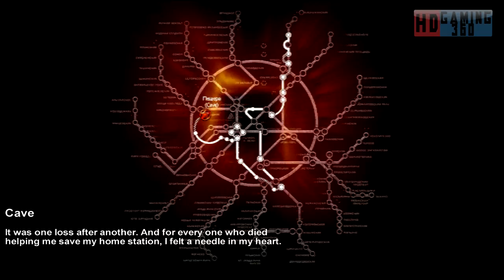Metro 2033 Playthrough Part 43